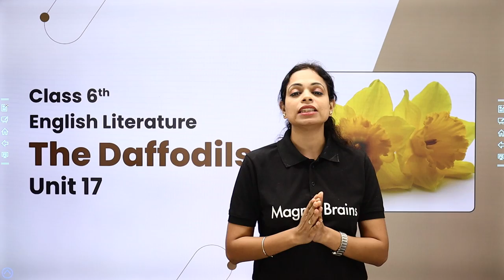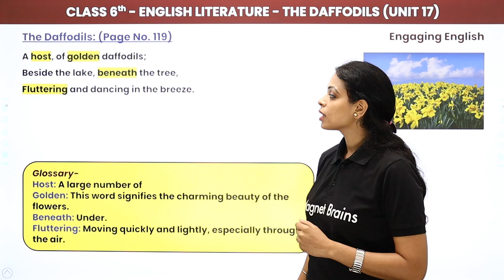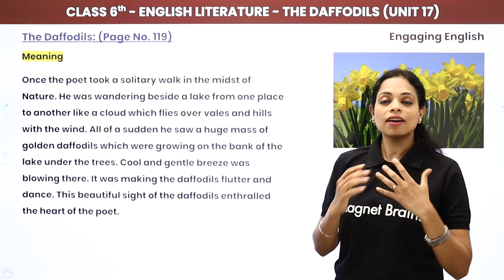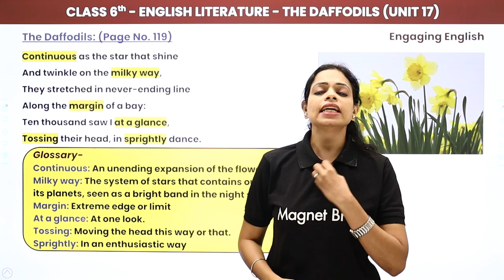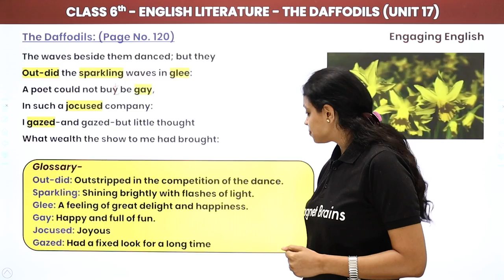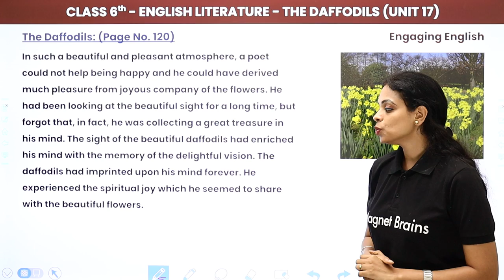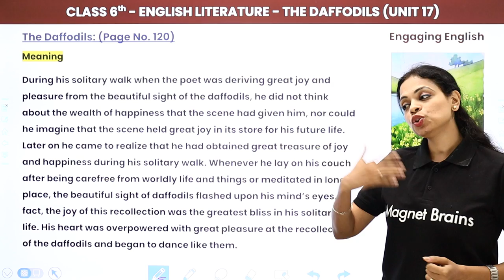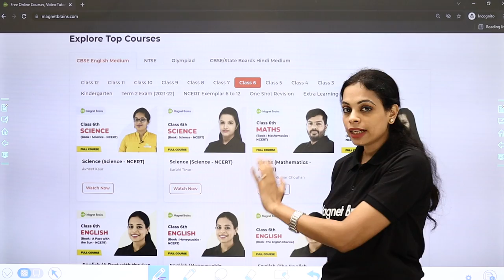Engaging English Class 6 English Unit 17 | The Daffodils - Explanation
✔️ Class: 6th
✔️ Subject: English (Engaging English)
✔️ Chapter: The Daffodils (Unit 17)
✔️ Topic Name: The Daffodils - Explanation
✔️ Topics Covered in This Video (By Swati mam): Explanation of Unit 17 The Daffodils from the book Engaging English Class 6 English have been discussed.
00:00 Introduction
01:01 About the Poet
02:11 Chapter Explanation